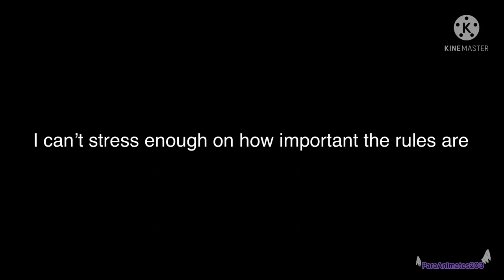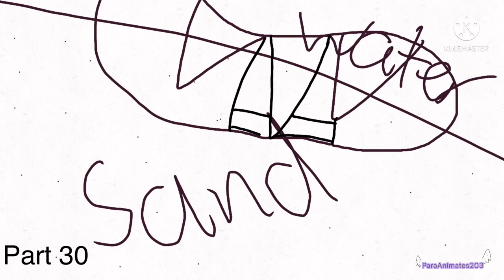Poor George Map call (CLOSED) (Parts 39/39 taken) (Parts 28/39 completed) UNLIMITED BACKUPS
Ok. I’m really excited for this map! I’ve spent too long on the storyboard and I hope a lot of people join. Ok I’ll shut up and I’ll give you the rules…. Down here.

I re uploaded this map because of people not getting their parts done in time so i hope i can get it dkne asap

Parts:

Intro: ParaAnimates203 (COMPLETED)
Part 1: Puff mare (COMPLETED)
Part 2: Balloon Toonzz (COMPLETED)
Part 3: Siren (COMPLETED)
Part 4: SSSTALE_TR (COMPLETED)
Part 5: 🌸•bløssöming Äll dây•🌸 (COMPLETED)
Part 6: MoonOtter🇺🇦(COMPLETED)
Part 7: MoonOtter🇺🇦 (COMPLETED)
Part 8: -aki- (COMPLETED)
Part 9: Flip paws (COMPLETED)
Part 10: Crazzy_Carry (COMPLETED)
Part 11: Tigertail456 (COMPLETED)
Part 12: Speedy whippet (COMPLETED)
Part 13: Tigertail456 (COMPLETED)
Part 14: FiereLatte
Part 15:  Glimmerhop (COMPLETED)
Part 16: Tigertail456 (COMPLETED)
Part 17: Galaxy cat (COMPLETED)
Part 18: Alex the deerfod (COMPLETED)
Part 19: iluvcats3
Part 20: iluvcats3
Part 21: Galaxy cat (COMPLETED)
Part 22: SSSTALE_TR
Part 23: heami_tvt
Part 24: ParaAnimates203 (COMPLETED)
Part 25 heami_tvt
Part 26: BingQuip
Part 27: g.raphite (COMPLETED)
Part 28: SSSTALE_TR (COMPLETED)
Part 29: ParaAnimates203 (COMPLETED)
Part 30: Puff mare
Part 31:🌸•bløssöming Äll dây•🌸
Part 32:🌸•bløssöming Äll dây•🌸
Part 33: heami_tvt (COMPLETED)
Part 34: Crazzy_Carry (COMPLETED)
Part 35: Flip pawz
Part 36: Supreme Chub (COMPLETED)
Part 37: ParaAnimates203
Part 38: SSSTALE_TR (COMPLETED)
Outro: ParaAnimates203 (COMPLETED)